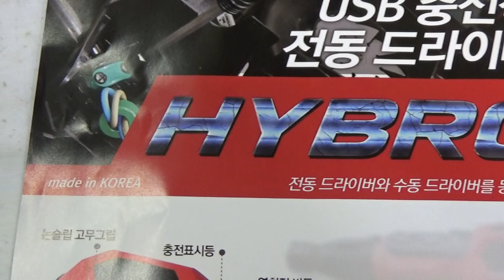공구몰닷컴, 국산제품, 3.6V 충전드라이버, 전공드라이버 , 전공드라이버, 수동드라이버, 동영상제공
공구몰닷컴,  3.6V 충전드라이버, 전공드라이버 동영상제공
고객님  위한 정보, 도움될수 있는 신선한 정보 제공 해드리겠습니다

감사합니다